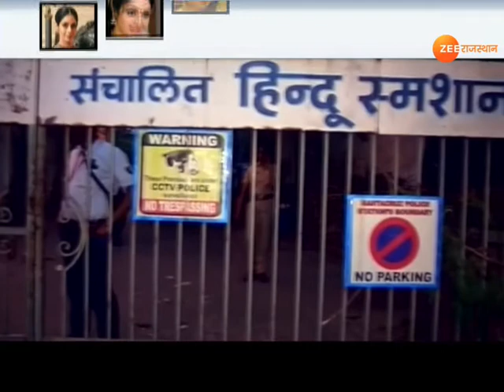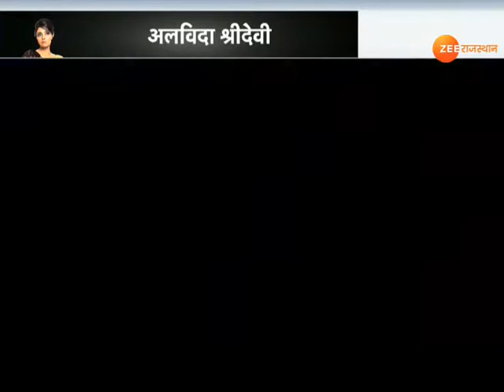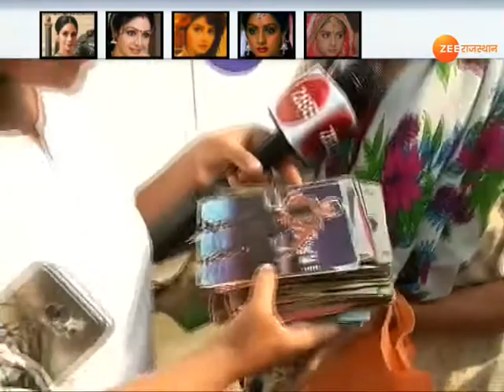फिर भी ... रौशन रहेगी चांदनी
श्रीदेवी (जन्म: श्री अम्मा येंजर अय्यपन; १३ अगस्त १९६३ – २४ फरवरी २०१८) एक भारतीय फ़िल्म अभिनेत्री थीं, जिन्होंने तमिल, मलयालम, तेल्गु, कन्नड़ और हिन्दी सिनेमा में काम किया था। भारतीय सिनेमा की पहली "महिला सुपरस्टार" कही जाने वाली श्रीदेवी ने पाँच फिल्मफेयर पुरस्कार भी प्राप्त किये। १९८० और १९९० के दशक में श्रीदेवी सबसे अधिक वेतन प्राप्त करने वाले अभिनेताओं में थी, और उन्हें उस युग की सबसे लोकप्रिय अभिनेत्री माना जाता है। २०१३ में भारत सरकार ने उन्हें पद्म श्री पुरस्कार से सम्मानित किया।

१९७५ की फिल्म जूली से उन्होंने हिन्दी सिनेमा में बाल अभिनेत्री के रूप में प्रवेश किया था। अपनी पहली फिल्म मून्द्र्हु मुदिछु नामक तमिल में थी। श्रीदेवी का बॉलीवुड में प्रवेश १९७८ की फिल्म सोलहवाँ सावन से हुआ। लेकिन उन्हे सबसे अधिक पहचान १९८३ की फिल्म हिम्मतवाला से मिली। सदमा, नागिन,निगाहें, मिस्टर इन्डिया, चालबाज़, लम्हे, खुदा गावाह और जुदाई उनकी प्रसिद्ध फ़िल्में हैं। २४ फरवरी २०१८ को दुबई में उनका निधन हुआ।[4] अपने फिल्मी करियर में श्रीदेवी ने 63 हिंदी, 62 तेलुगु, 58 तमिल, 21 मलयालम तथा कुछ कन्नड़ फिल्मों में भी काम किया।